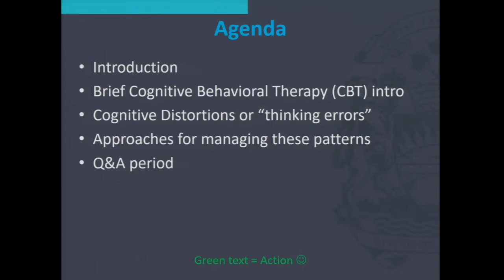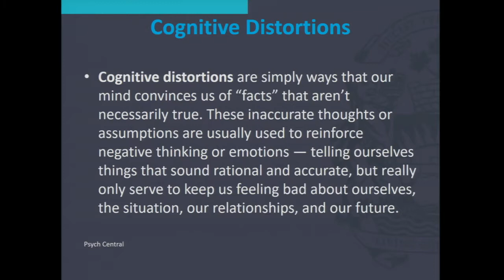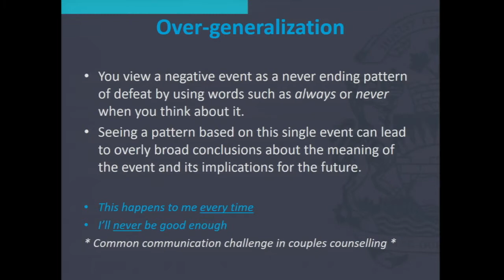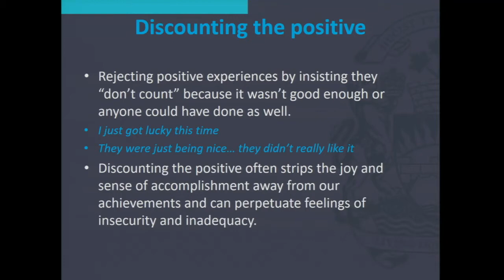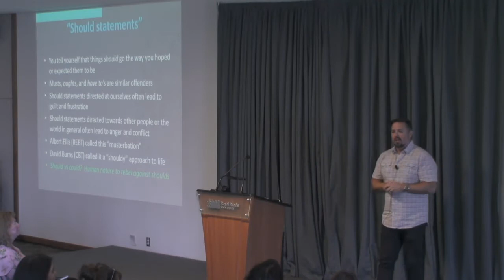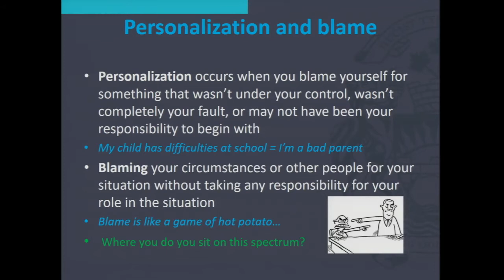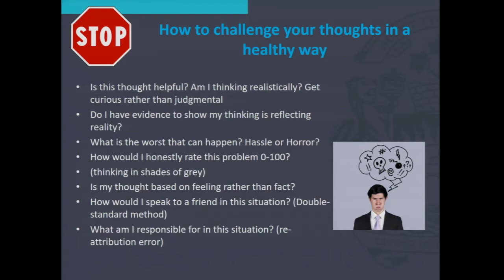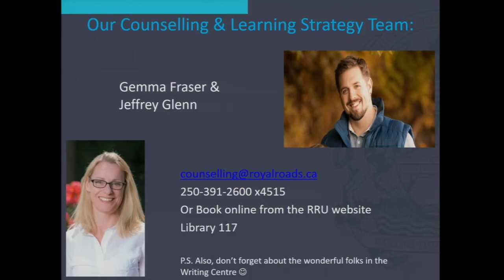Cognitive Distortion: How thinking errors shape our experience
Do you find yourself stuck in a rut or feeling powerless to change some unhealthy patterns in your life? Chances are these habits are being influenced by negative self-talk that is full of problematic thinking errors about yourself, your relationships, and ultimately, your future.

Royal Roads counsellor Jeffrey Glenn talked about some of the common pitfalls human beings struggle with as well as some strategies for creating more fair, evidence-based, and compassionate perspectives that can reduce your stress and empower you to make fundamental changes in your life.